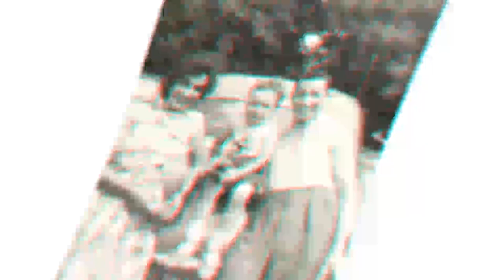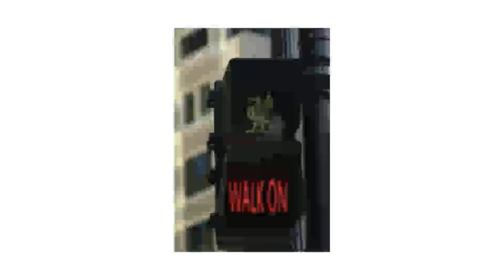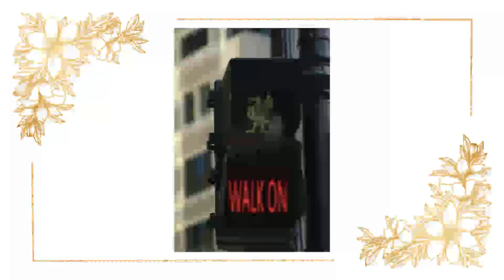Peter Gibson Feb 2022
Peter and Joan Tribute February 2022